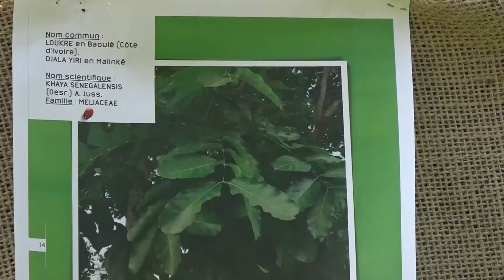Panel au Salon Africa Santé Expo